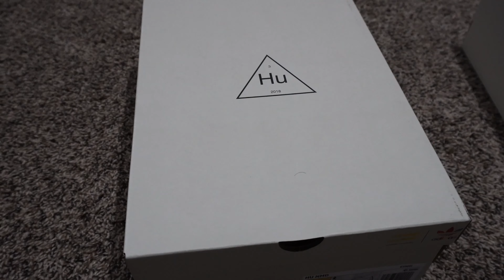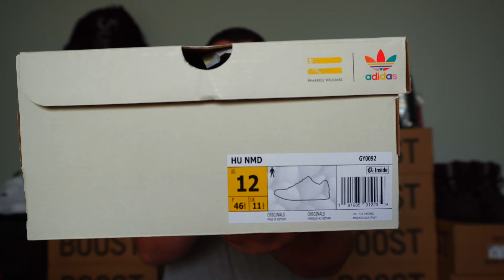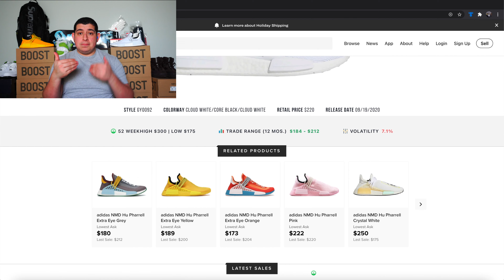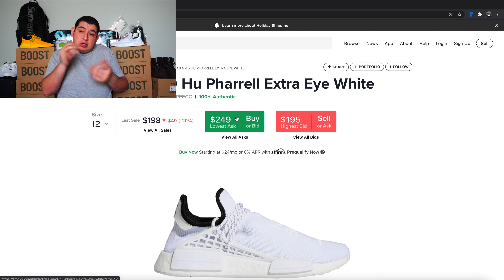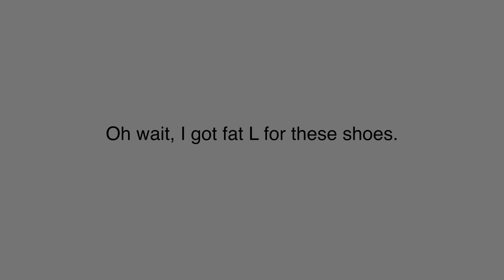ADIDAS HU NMD YELLOW & CORE WHITE REVIEW & ON FOOT | DeafSneakerFIlms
**Make sure turn on CC icon! You will read what I said in the video**
Yes, I'm speaking American Sign Language because I'm deaf.

Merry Christmas!

Finally, I got these for the first time into my collection. They are awesome and comfortable! *Yes, I know. This video supposed be uploaded after Christmas. Something came up that I have to care it.*

Did you good cop some stuff? Let me know in below comment! I want to hear from you!

Special shout-out to my friend, Eduardo Salamanca. Thanks man for this awesome beats!